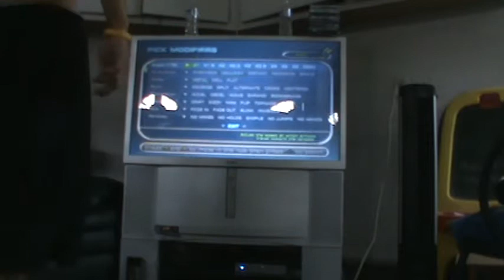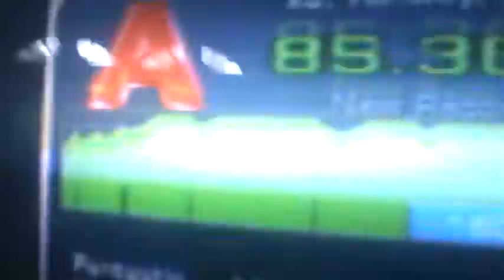Roberto - Destiny (homepad no bar means pad crap) 85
LOOOOOOOOL MY PAD